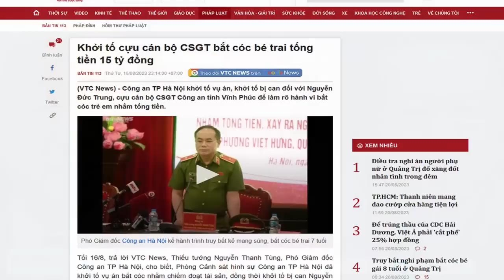Đại Án Việt Á: “Trùm cuối” hay “Chùm cuối”?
“Trùm cuối” trong tiếng Việt có nghĩa là ông trùm -  kẻ có quyền lực lớn nhất, đứng đằng sau chỉ đạo một băng đảng. Ngoài ra, còn có cụm từ đồng âm khác nghĩa là “Chùm cuối” nó bao hàm một chùm - các ông lớn nhất cấu kết với nhau vì quyền lợi cá nhân.
Cho nên, muốn tìm trùm cuối là ai? Sẽ là điều vô vọng. Vì “trùm cuối” là cái “chùm nhóm lợi ích” sẽ lộ mặt”.